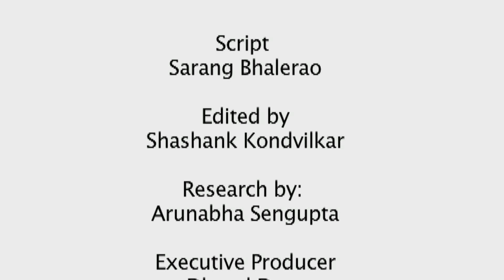Cricketing Rifts - Episode 1 - Vizzy and Lala Amarnath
Welcome to the first episode of the brand new segment called 'Cricketing Rifts' where we revisit some of the famous feuds of Indian cricket.

This is way back in 1936 when India toured England under leadership of Maharajah of Vizianagram famously called as Vizzy. He had limited ability as a cricketer but he had harboured the desire to lead India. He got his desire fulfilled but Vizzy's leadership was disastrous. He was a passenger as a batsman and fielder and he averaged only 8.25 in three Test matches.